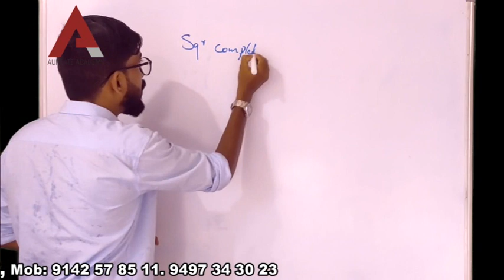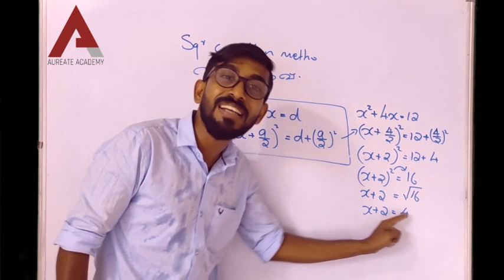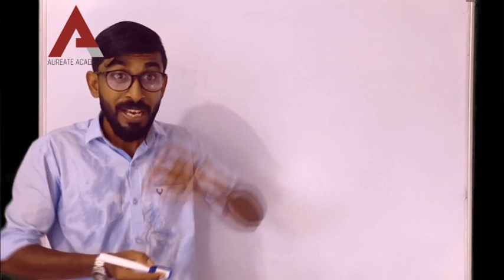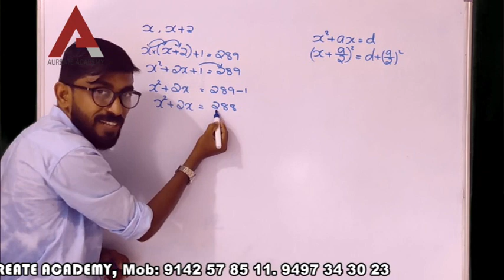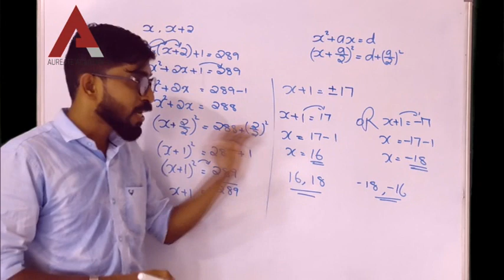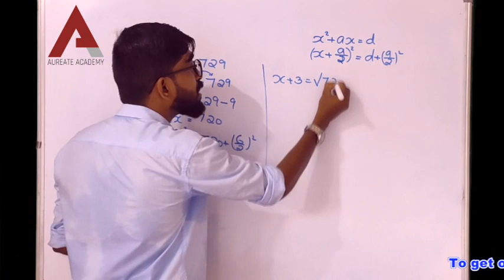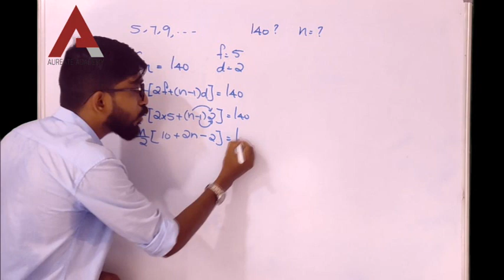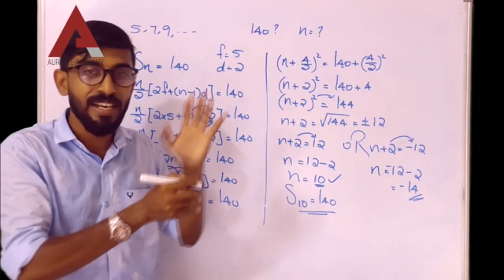SSLC MATHS CHAPTER : 4, PART - 2